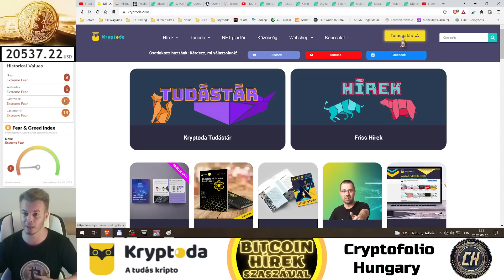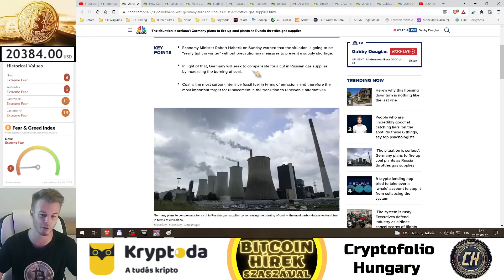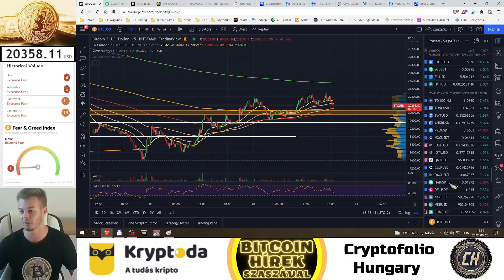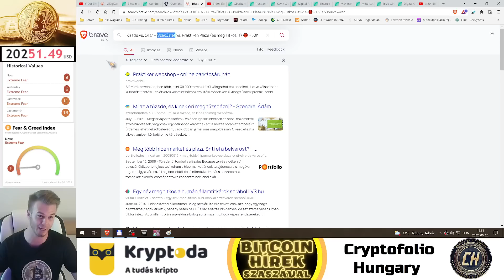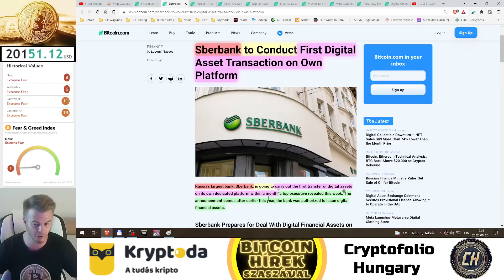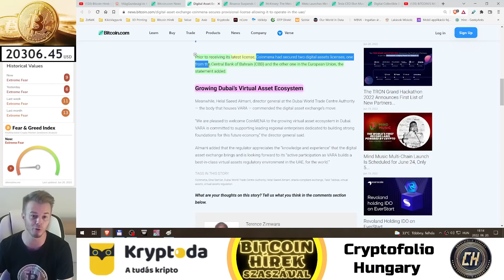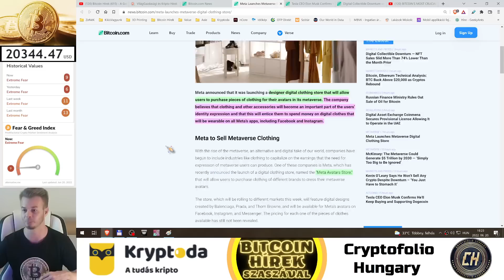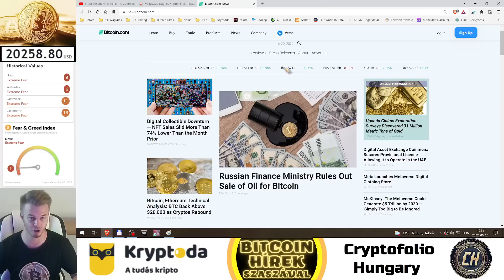Bitcoin Hírek (760) - Bukele: A Medve Piac után Hatalmas lesz az Ár Növekedés 🧐🚀🤑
Megvan a Bűnös a 30K-ról 20K-ra Szakadással kapcsolatban = OTC❗😡❗ De legalább úgy tűnik, hogy ennyi volt 🧐

0:00 - Bevezető (Változás a Támogatásokkal kapcsolatban)
2:42 - VilágGazdasági Hírek
14:25 - Kripto Hírek
49:12 - George Hírei

Kryptoda